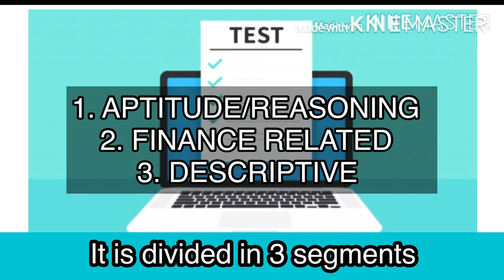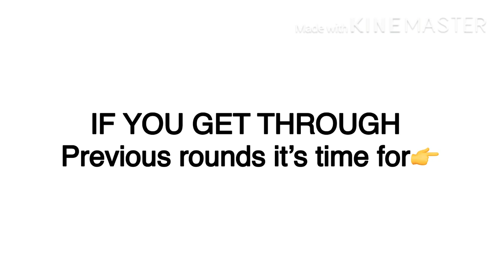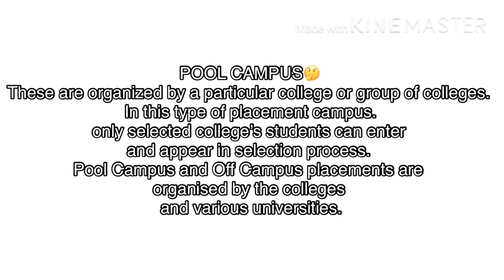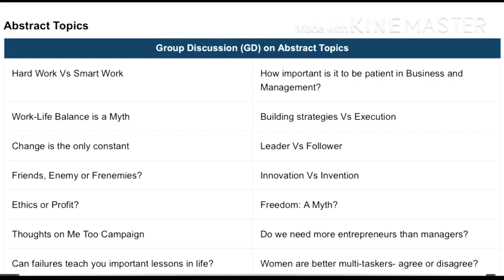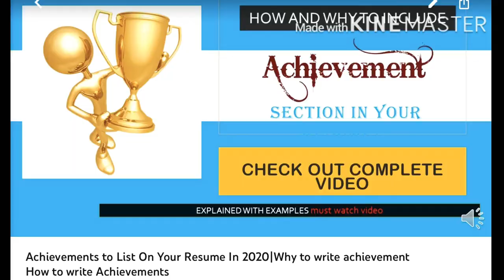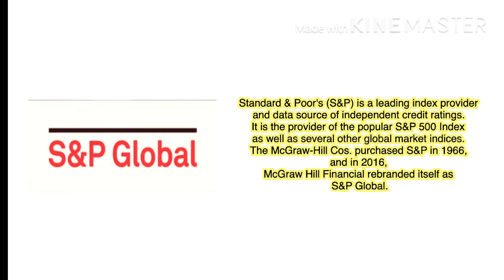How To Crack S&P Global Market Intelligence interview| Data Researcher I & Application Associate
Be essential at SP Global.
At SP Global, you will play an integral role in the global financial marketplace. You’ll work on important projects and become a part of our global community, building long-lasting relationships along the way.